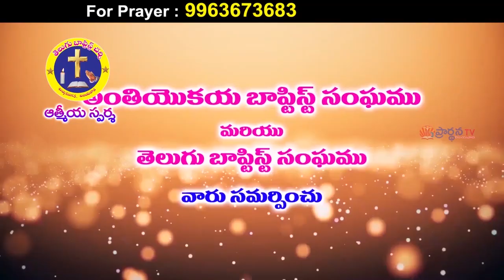krupakar garu 03 2 22